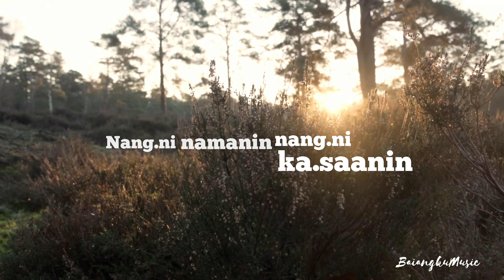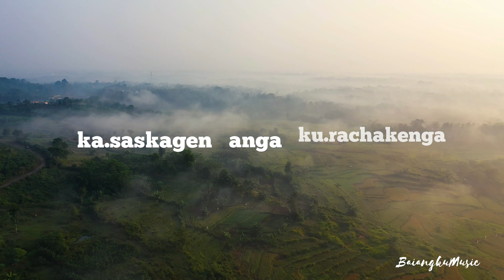Baiangku - Ka•sachenggipa [Official Lyric Video]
"Ka.sachenggipa" . Official Lyric Video. 4K
First Ever Lyric Video from BaiangkuMusic.

"Ka•sachenggipa"
Written by Baiangku R Sangma and Tachira Kongkal.
(For the Mother's Day Special Service 8th May, 2022)

Music Composition & Vocals
 - Baiangku R Sangma

Studio Production
 - Hope Records

(KA.SAPAE CHA.UE REUPLOAD KA.PANABE)

Any illegal reproduction of this orginal video and orginal audio will result in immediate legal action.